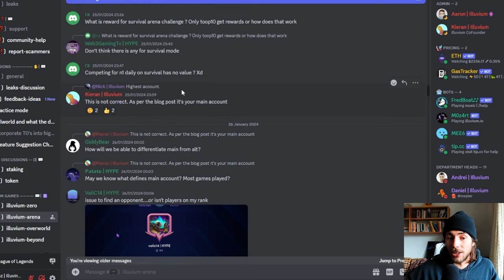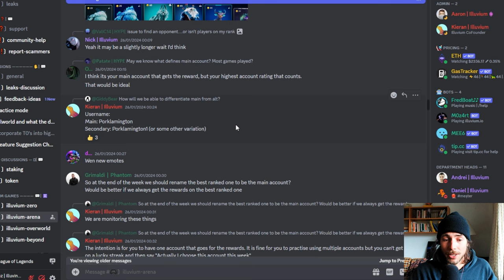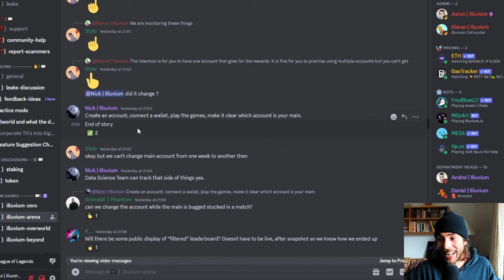The Problem with multiple Accounts in Illuvium Arena..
Talking about Smurf Accounts in Illuvium, and how they tie in with Illuvium Arena PvP Leaderboard Rewards.

ALL the Meta Teams for Illuvium Arena PvP - Check newest Video for newest List!

Illuvium Gameplay Guide, explaining you broken Illuvium PvP Teams! Illuvium PvP Tutorials! Arena Illuvium Gameflow Video, Illuvium PVP Leak, Illuvium NEWS, Illuvium Governance, Illuvium Meta Breakdown and much more Illuvium Stuff! Did you miss any Illuvium News, Illuvium Updates, Illuvium Announcements or any Illuvium Leaks?? Don't you worry! illuviMail got you covered, updating you on everything you need to know about the ongoings in Illuvium!

Subscribe and stay tuned for Updates & News, Release Date, Autobattler, Private Beta 3, PVP, Arena, Overworld, Illuvium Zero, Teambuilder, TFT, Gameplay Trailer, Illuvium Zero, NFT, Sales, Staking, Guides, Tutorials, Tier lists, and more!